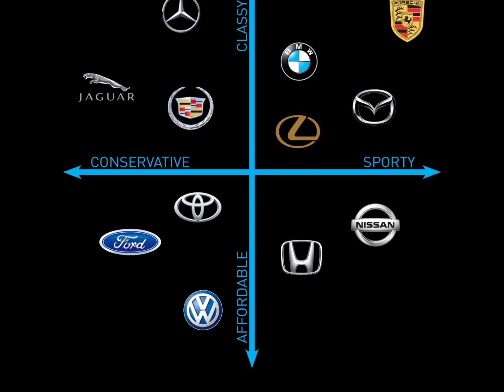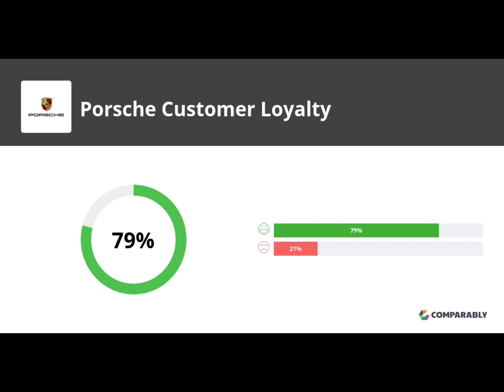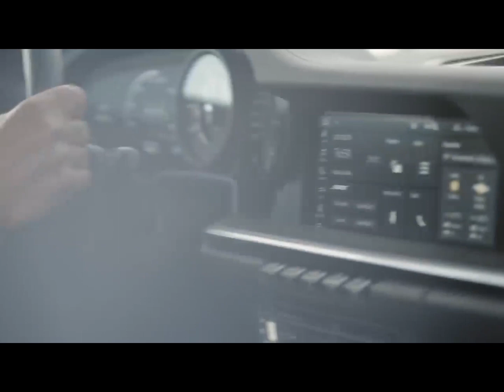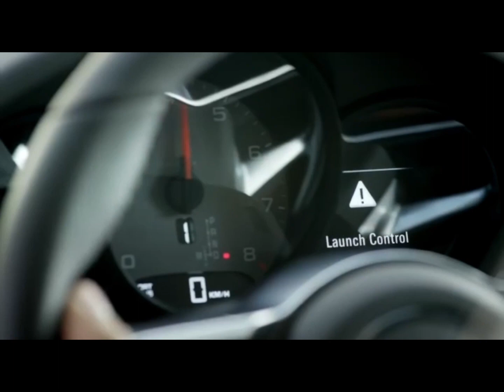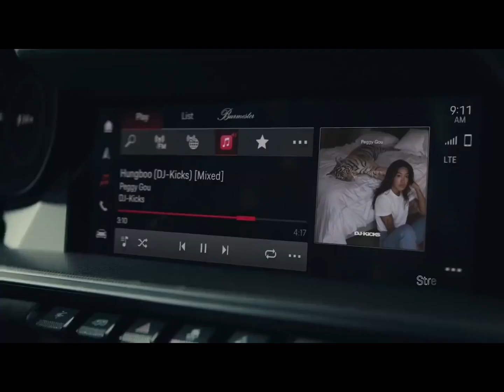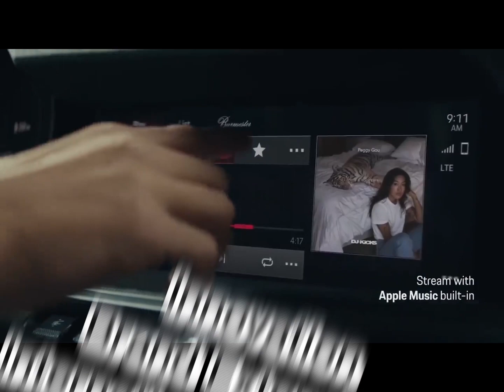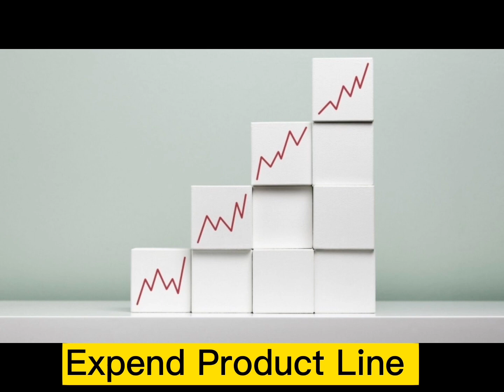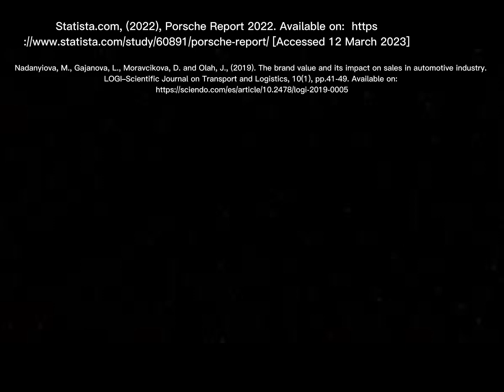branding project 2